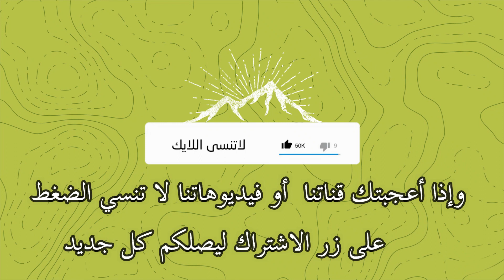قناة لنستفيد معا لدراسات العلمية والنفسية